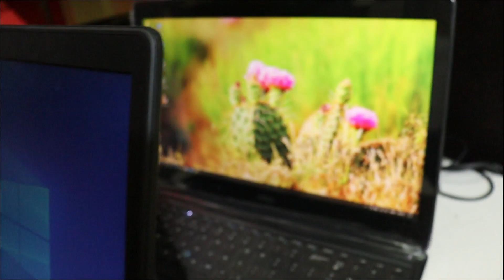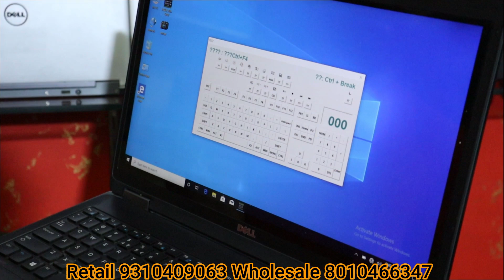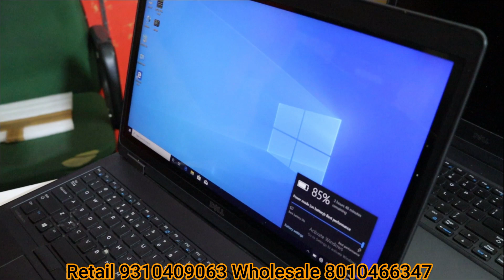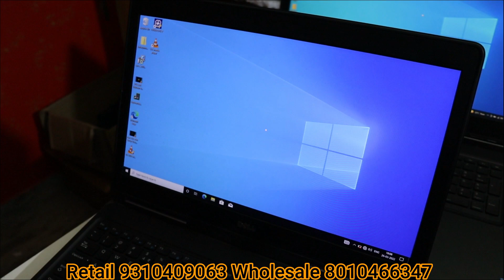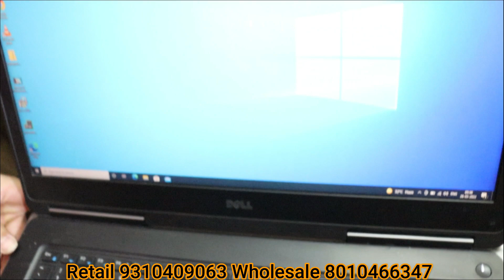Biggest Laptop Warehouse in Delhi | Cheapest Laptop Factory in Delhi | Laptop Wholesaler in Delhi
Hey Guys,
I am your host Honey Saxena trying to showing you all types of Laptops in Cheapest Prices.
MH TRADING CO.
Add- U-157 Ram Mandir Street,
Near Laxmi Nagar Metro Station Gate No.4 Shakarpur Delhi- 110092
For Order- Retail- 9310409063 Wholesale- 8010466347